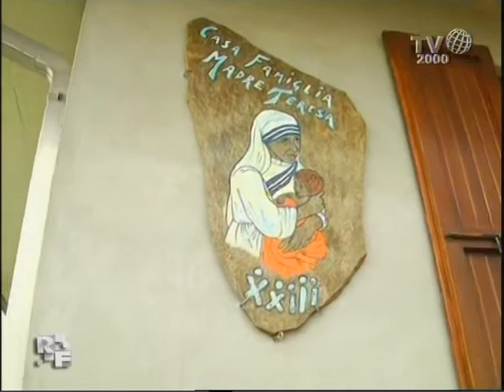Romanzo Familiare - Famiglia Zerbini - PRESENTAZIONE FAMIGLIA ZERBINI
La famiglia Zerbini ha aperto le porte e si sono presentati così alle nostre telecamere!